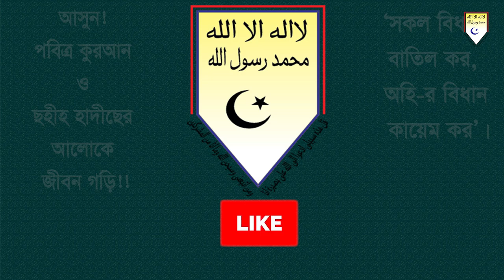জুম'আর ছালাত । ইসলামে গান-বাজনার বিধান । প্রফেসর ড. মুহাম্মাদ আসাদুল্লাহ আল-গালিব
জুমআর খুৎবা
প্রফেসর ড. মুহাম্মাদ আসাদুল্লাহ আল-গালিব
বিষয় : ইসলামে গান-বাজনার বিধান
স্থান : নওদাপাড়া মাদরাসা, রাজশাহী
তাং-২৮.০৬.২০১৯